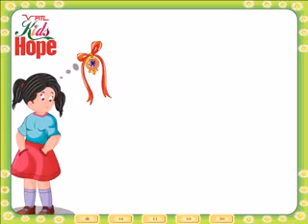6th Ryhmes of Fruitful Ryhmes-A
6th Ryhmes of Fruitful Ryhmes-A